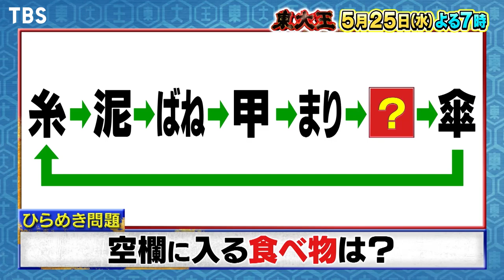『東大王』5/25(水) 鈴木光の後輩･噂のクイズ女王!! 日向坂46影山優佳が大暴れ!!【TBS】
好調の３連勝！強い東大王が完全復活
▽しかし！前回大活躍！鈴木光の高校の後輩、日向坂クイズ女王が大暴れ
▽漢字オセロ！新チームで未勝利の東大王！大接戦の行方は？

知力の壁・東大王と芸能人チームの究極の頭脳バトル
東大王の「考える技術」も明らかに！
東大王決定戦を勝ち抜いた頭脳明晰な東大王チームに、芸能人チームが挑戦！
脳のあらゆる領域を刺激する超難問クイズが次々登場する、究極の頭脳バトル番組。

【東大王チーム】
鶴崎修功：IQ165の天才
伊藤七海 ：日本語の絶対王者
河野ゆかり ：東大医学部の絶景クイーン
東言 ：音速のひらめきマスター

【挑戦者チーム】
井上咲楽
井上裕介（NON STYLE）
宇治原史規（ロザン）
奥山かずさ
影山優佳（日向坂46）
金田一 央紀
後上翔太（純烈）
富永美樹
村井美樹
本髙克樹（7 MEN 侍）
森迫永依
レイザーラモンＲＧ

【司会】ヒロミ、山里亮太（南海キャンディーズ）
【実況】杉山真也（ＴＢＳアナウンサー）
【出題】皆川玲奈（ＴＢＳアナウンサー）
【解説】伊沢拓司（クイズ王）